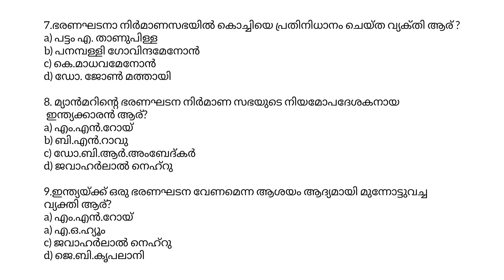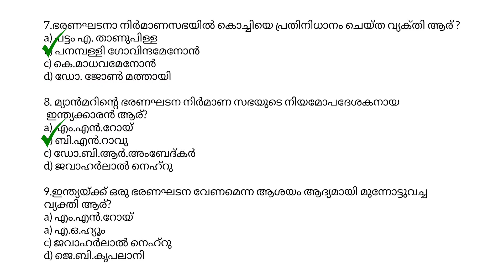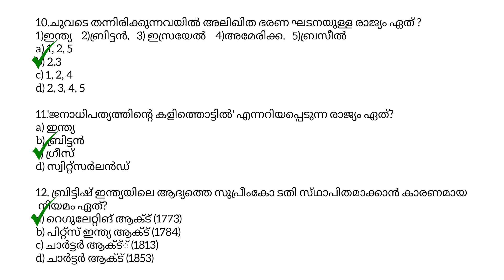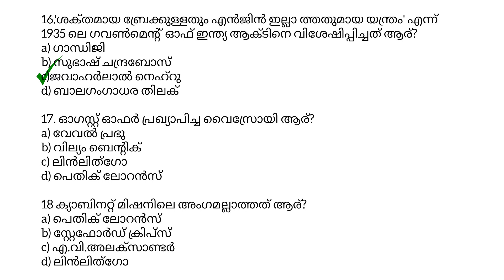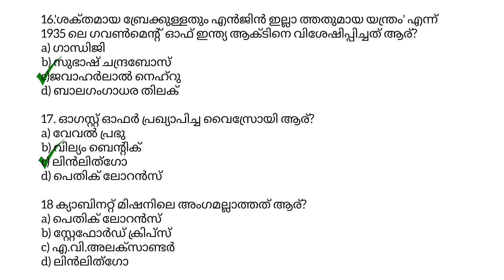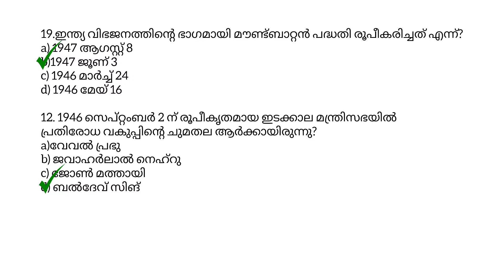ഇന്ത്യൻ ഭരണഘടന/ചോദ്യങ്ങളും ഉത്തരങ്ങളും/Indian constitution important questions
Ip up 2024 school vacamcy
Ip up 2024 school vacancy
Ip up applicants 2017
Ip up
Ip up study plan
Ip up class psc
Ip up notification 2023
Ip up xylem psc
Ip up latest news
Ip up previous question paper
Ip up exam date 2024
Ip up exam
Ip up exam latest news
Ip up exam syllabus
Ip up exam question paper 2020
Ip up exam date
Ip up exam preparation
Ip up exam date 2023
Ip up exam 2024
Ip up exam qualificatio
constitution psc class in malayalam
constitution kerala psc
constitution of india psc
constitution of india
constitutional design class 9
constitution
constitution why and how class 11
constitution as a living document class 1
constitution of india by khan sir
constitutional design
constitution psc
constitution psc previous questions
constitution psc degree level previous questions
constitution psc class in malayalam aastha academy
constitution psc mock test
constitution psc questions malayalam
constitution psc class in malayalam xylem
constitution psc questions
constitution psc pyq
ഭരണഘടന
ഭരണഘടന psc
ഭരണഘടനാ നിര്മ്മാണ സമിതി psc
ഭരണഘടന ക്വിസ്
ഭരണഘടന
ഭരണഘടന ഭേദഗതികള് psc
ഭരണഘടന നിര്‌മാണ സമിതി psc
ഭരണഘടന ആമുഖം psc
ഭരണഘടന psc previous question
ഭരണഘടനാ ഭേദഗതികള് psc

Igs questions and answers
Igs question
Igs questions and answers 2023
Igs question paper 2023
Igs question paper
Igs question bank
Igs question paper 2021
Igs question paper 2022
Igs question paper analysis
Igs question paper discussion
Igs question answer
Igs model questions and answers in malayalam
Igs gk questions and answers
Igs exam questions and answers 2023
Igs biology questions and answers
Igs level questions and answers
Igs psc questions and answers 2023
Igs 2018 question and answer